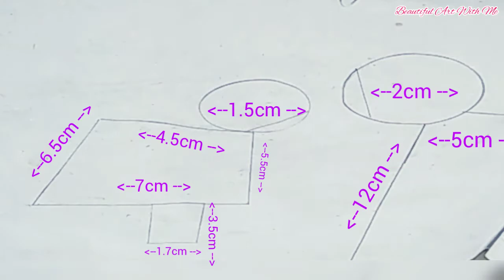Father's Day Special Drawing | Easy to draw father and daughter drawing | step by step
In this channel I also try to show the easiest way of drawing.From here you can improve your drawing skills.Hope you can enjoy my videos.

Father and daughter drawing
how to draw father's day Drawing
how to draw father's day Drawing step by step
father's day Drawing easy
father's day Drawing simple